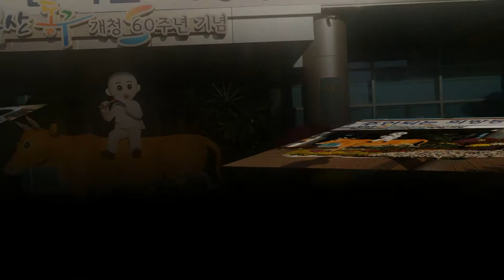국화문화축제